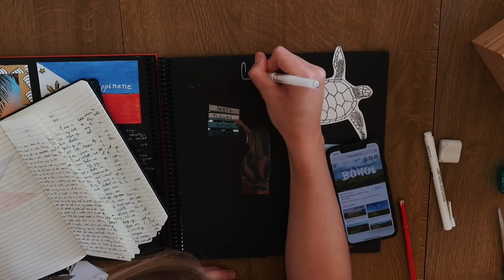HVORDAN LAGE TRAVEL JOURNAL | Japan & Filippinene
≫ karolinehabberstad